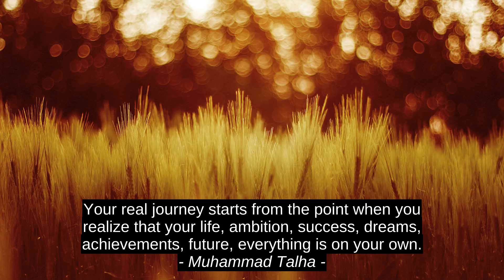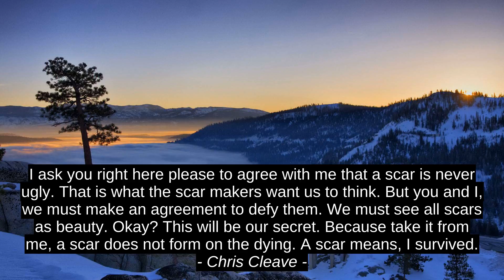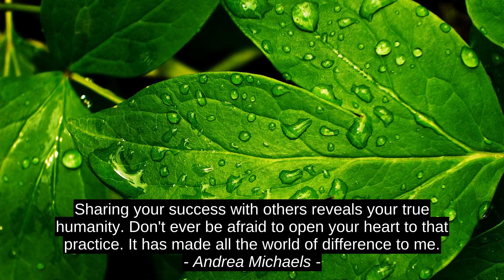Gabbriella Conte 8 Top Inspirational Quotes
Elizabeth Scott, Andrea Michaels, Natalie Goldberg, W.P. Kinsella, Chris Cleave, Alex Harris, Muhammad Talha, Gabbriella Conte, motivation, quotes, top, inspiration, best, success, citation